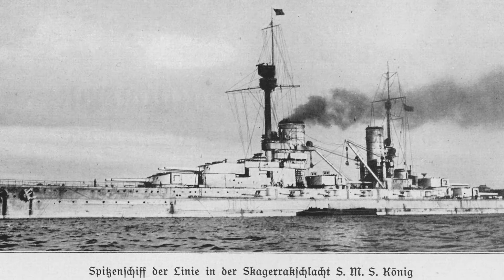World of Warships Линкор König V LvL